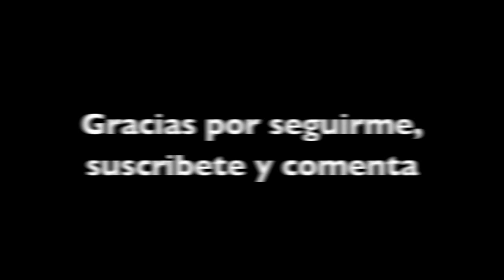Maquillaje ahumado en morado y azul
Hola a todos, hoy os traigo un ahumado con un tono morado/azul super bonito que va a hacer resaltar el marrón de los ojos de una forma muy especial e intensa. Espero que os guste,  (sigue leyendo ↓)

Un beso,

Post con más detalles: www.